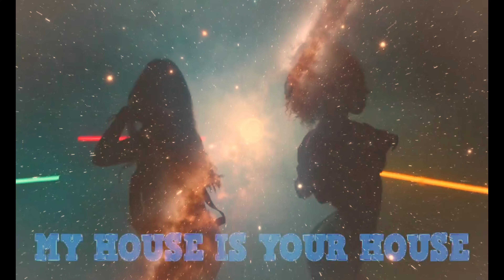Sabadini ~ Shining Star~ Global House Select.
Welcome to © Global House channel celebrating & promoting predominantly progressive house and melodic house/techno from around the planet.
Channel is demonitised. Cup of coffee is always welcome and check out some merch @
My House Is Your House